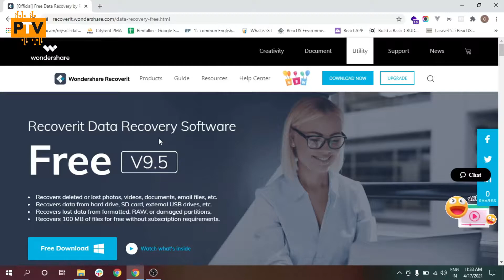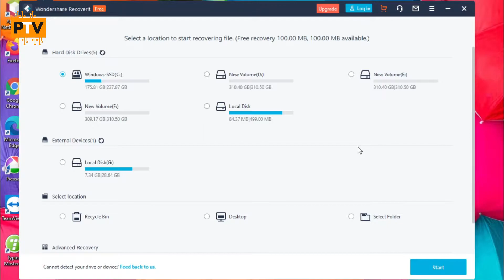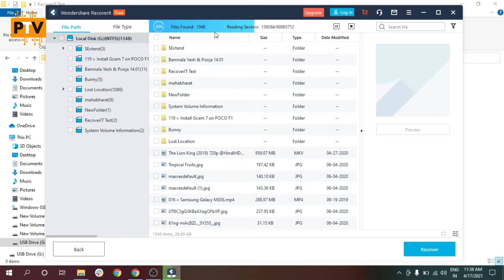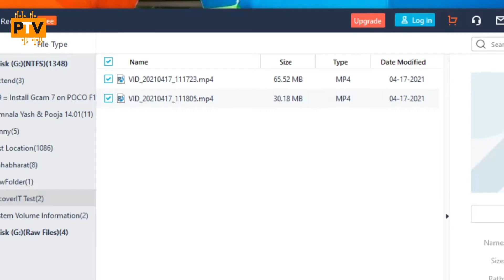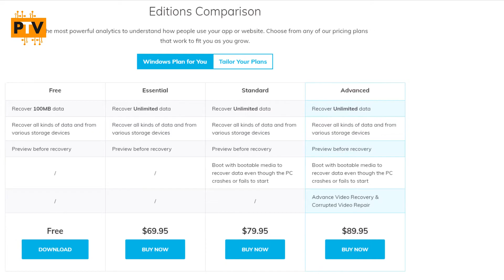How To Recover Deleted Files From USB DRIVE | Wondershare Recoverit [HINDI]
Hello Guys,

Flash drives are the most used portable data storage equipment and sometimes a very casual mistake can cause the data to get corrupted or the accidental removal of the data from the drive. This video will enlighten the solutions which you can use to access the files which were removed.
Wondershare Recoverit Data Recovery is used to recover data up to 1000+ types and formats for PC in various devices like Desktop, external devices, and even a crashed computer. Wondershare Recoverit can also be used to recover the lost video using advanced video recovery features. Corrupted videos can also be recovered and repaired using a video repair tool contained in Wondershare Recoverit.

When you have lost files, the first thing you need to check is whether you have a backup on your computer or other storage media. Just go to the backup and restore all your files. Regularly creating a backup is very important and useful, it can help you save more time to recover files from USB drive when data got lost, or you should get the reliable Recoverit USB Data Recovery software to get your data back.

Thanks